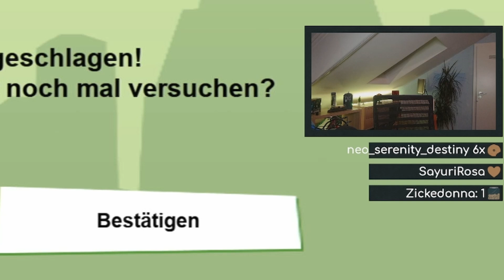😱 Lange Finger zum ...!👆🏼🤡 | SanAndreas | 🍪CoCisHighlight 14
Also die Finger wirken fast, als hätten sie eine KI erstellt. Und dank des Videos wissen wir nun, dass das "C" in "CJ" für Clown steht 🤡 Ich bin echt gespannt, welche Bugs uns in GTA 6 erwarten 😅

🍪 Du liebst meine Emotes und möchtest sie auf WhatsApp und Telegram verwenden? Das geht!